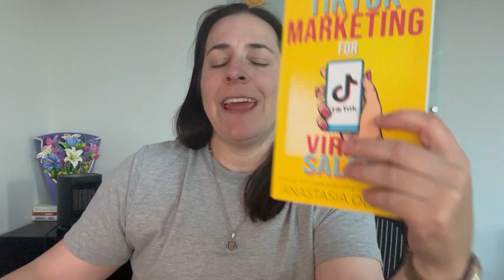Review of TikTok Marketing for Viral Sales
TikTok Marketing for Viral Sales: A Young Girl's Guide to Blowing Customers' Minds